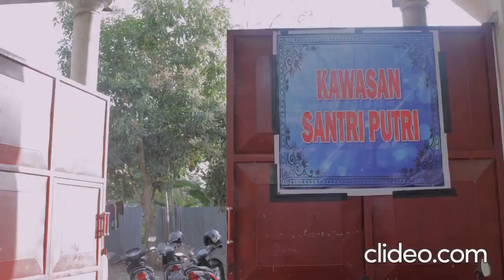Pondok Pesantren Putri Ma’hadul Ilmi Wal ‘Amal (MIA) Tulungagung | Video Profil | DKD FORSIS JATIM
Dewan Koordinasi Daerah Forum Silaturrahmi Santri (DKD FORSIS) Provinsi Jawa Timur ForsisJatim mempersembahkan Lomba Menulis Cerpen Santri se-Jawa Timur dalam peringatan Hari Santri Nasional (HSN) dengan mengusung tagline SantriMenulis dan dengan tema Persembahan Santri Untuk Negeri, melalui event ini kami mengharapkan agar karya para santri dapat dikenal lebih luas oleh khalayak umum.

Salah satu prasyarat untuk Lomba Menulis Cerpen Santri ini adalah dengan melampirkan video profil singkat masing-masing Pondok Pesantren, dan berikut adalah videonya.

Dewan Koordinasi Daerah Forum Silaturahmi Santri Provinsi Jawa Timur merupakan Organisasi Masyarakat yang bergerak di bidang Pemberdayaan dan Pengembangan Pesantren.

Melalui FORSIS Channel ini, kami akan membagikan ngaji-ngaji bulanan, mingguan, dan harian.

DKD FORSIS Jawa Timur

Wonocolo Gang 2 Nomor 4, Surabaya